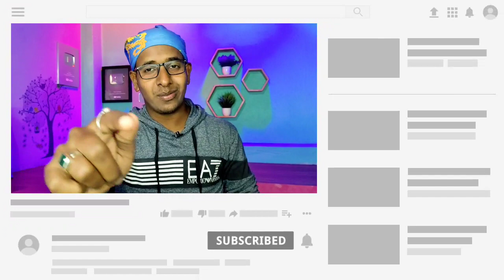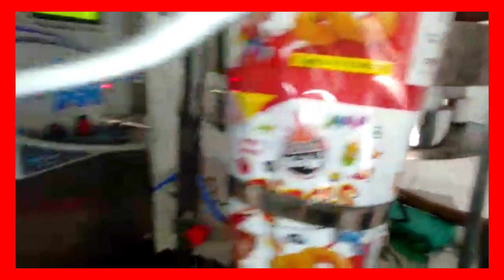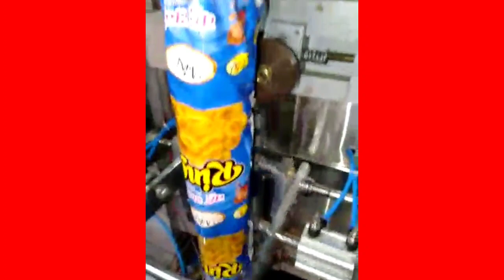ଏହି Business ଆରମ୍ଭ କରନ୍ତୁ | Low Investment Business | Kurkure Business Ideas in Odia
Royal Food Processing and Packaging Machine
A-35, Sector-10, Noida 201301,
G.B. Nagar ( UP)